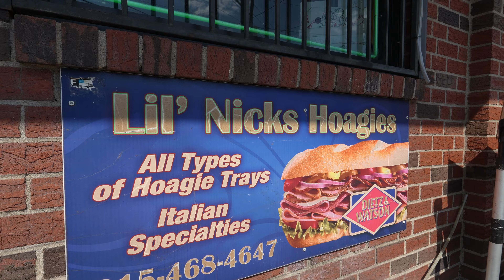South Philly's Best Chicken Cutlet Sandwiches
In this video, I popped in on Lil Nick's Deli in good old South Philly. Nick has some of the best chicken cutlet sandwiches in the city. His Italian hoagies are off the hook as well! You will be hungry after watching this one folks.